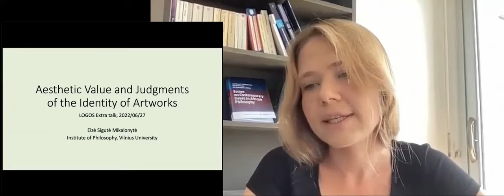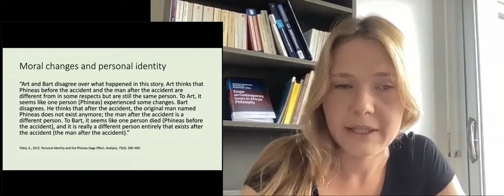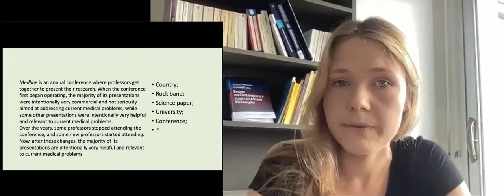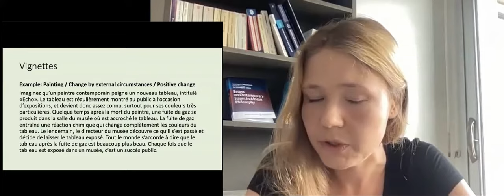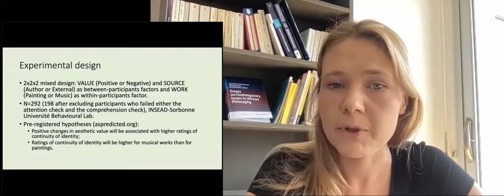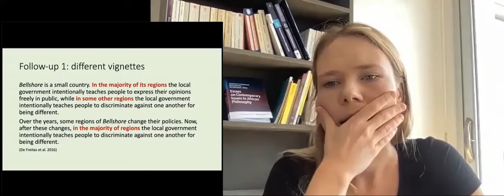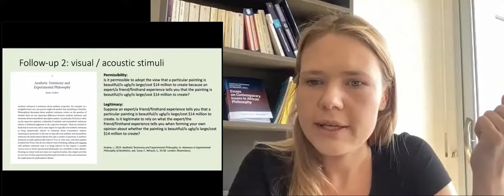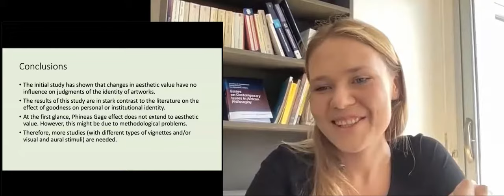Elzė Sigutė Mikalonytė, Aesthetic Value and Judgments of the Identity of Artworks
Elzė Sigutė Mikalonytė (Vilnius & Institut Nicod)

Aesthetic Value and Judgments of the Identity of Artworks

27 June 2022

LOGOS Research Group in Analytic Philosophy

Produced by Filippo Contesi (Barcelona/LOGOS), with financial and technical support provided by the Generalitat de Catalunya, European Union, Barcelona Institute of Analytic Philosophy, LOGOS Research Group and Universitat de Barcelona